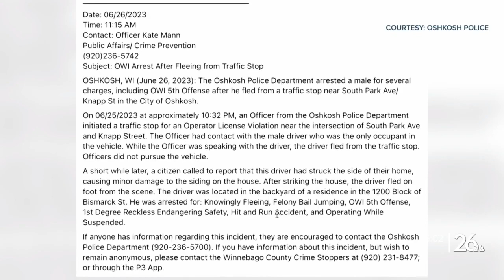Man crashes into Oshkosh home after fleeing traffic stop